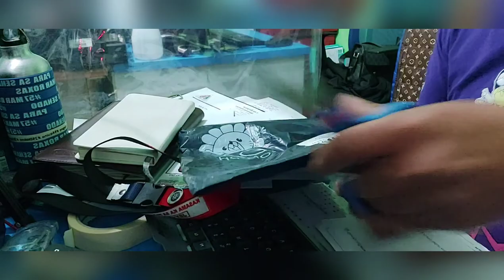REMOTE BASAG KAY TALA... HUHUHU.....